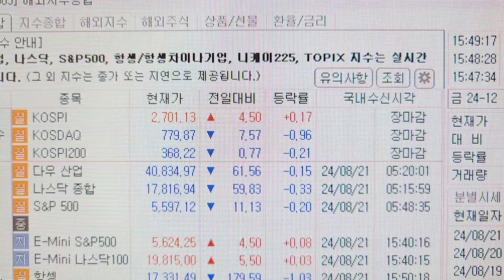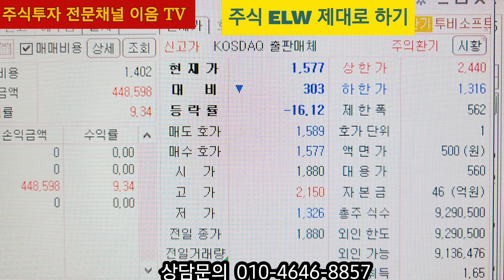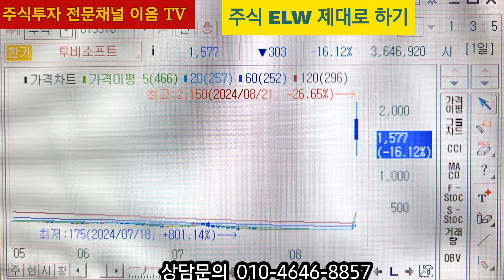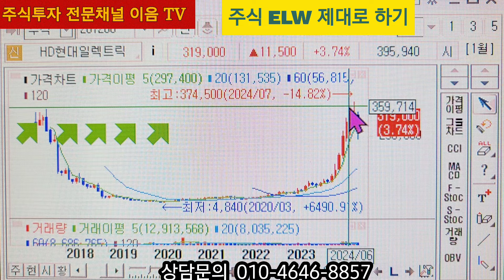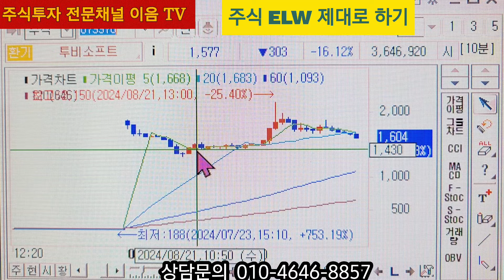2024년 8월 21일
주식투자 는 종목과 대응이다 확실하게 분석하고 종목을 믿고 시나리오 대로 한다면 성공투자 하는데 많은 도움이 됩니다 하락장에서 헷지로 수익내는 완벽한 투자를 해야 됩니다

상담 문의
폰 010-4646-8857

멤버십 회원전용 방송 추천주 상한가 대박주 계속해서 나옵니다 활용하세요

후원계좌
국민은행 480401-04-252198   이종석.